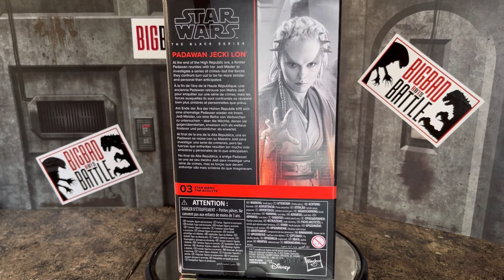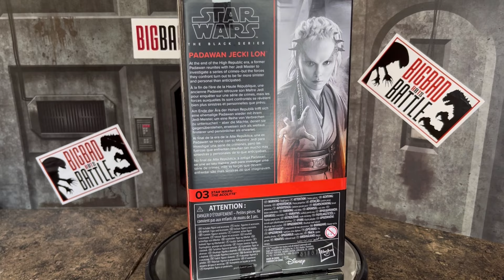Jecki Lon de Black Series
Sin duda lo mejor de The Acolyte … sus Black Series

En BIG BAD TOY STORE podrás comprar las nuevas Black Series 👉🏼